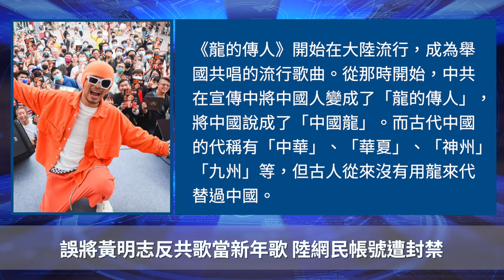「鋼琴門」視頻播放970萬次 卡瓦納：我不反華！誤將黃明志反共歌當新年歌 陸網民帳號遭封禁【 聽紀元 】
❤️ 留下Email，訂閱大紀元電子報！
1. 秉承普世價值，堅持獨立的原則，維護民眾的知情權，捍衛新聞自由，提倡信仰自由、言論自由、集會自由，尊重人權。
2. 為真相護航，為沉默發聲，始終將讀者的利益放在首位。